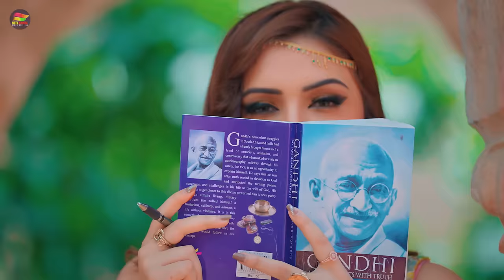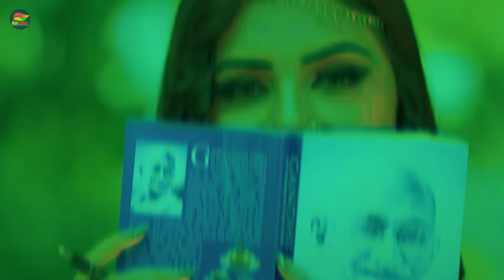Video | पढ़े जालु कालेज में | Neelkamal Singh & Shilpi Raj | Bhojpuri Song 2023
Credits:
🎶Album: पढ़े जालु कालेज में
🎤Singer: Neelkamal Singh & Shilpi Raj
💃Featuring: Shrishti Uttrakhandi
📝Lyrics: Ashutosh Tiwari
🎥Video By: Pawan Pal
 Digital Partner: Adarsh Maurya 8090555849